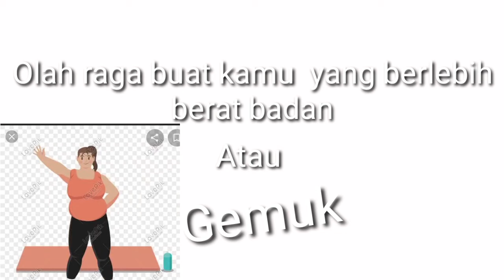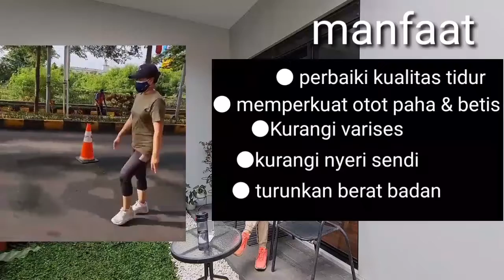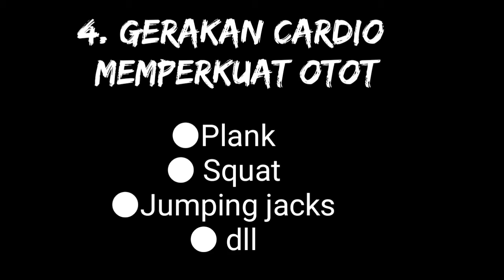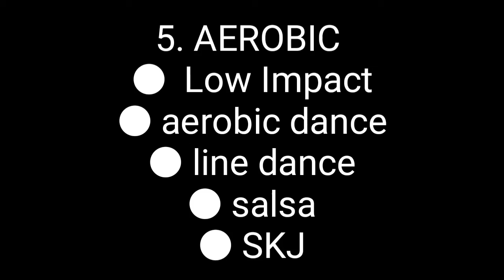Olah raga yang bisa dilakukan untuk orang berlebih berat badan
Lakukan gerakan ini setiap pagi,lakukan olahraga ini setiap hari, lakukan senam ini setiap hari, lakukan, lakukan untuk dirimu, lakukan dengan cinta, lakukan hal ini setiap bangun tidur,lakukan gerakan ini setiap pagi dna rasakan perbedaanya,lakukan gerakan ini setiap hari bisa bakar kalori,untuk membangun mood dan membangun energimu,strongzumba,aerobik kuruskan badan,aerobikfullbody,

hastag
senamuntukorang gemuk

ini berisi tentang gerakan senam cardio yang membakar kalori dan lemak.Video ini berisi gerakan cardio yang bisa dilakukan setiap hari mudah diikuti.